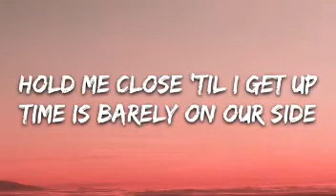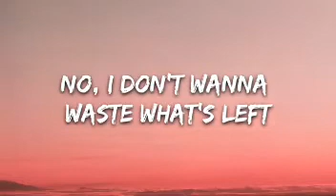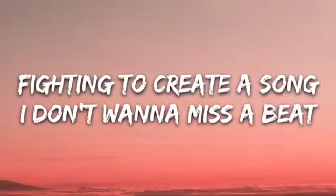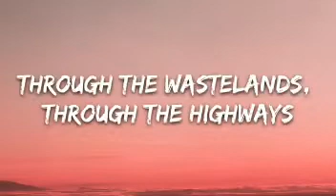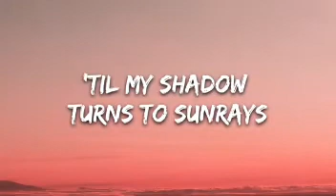Cartoon on on (Lyrics)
ignora as Tags